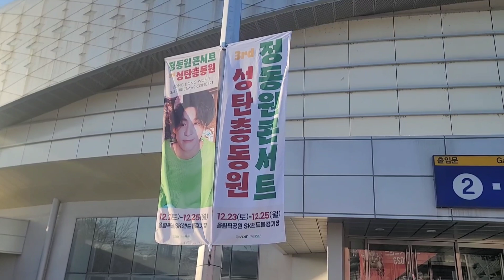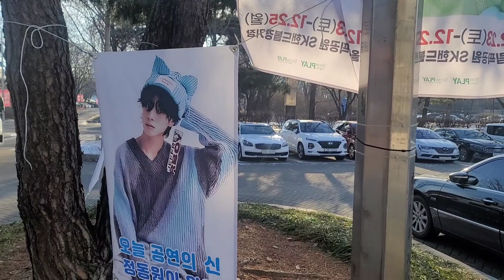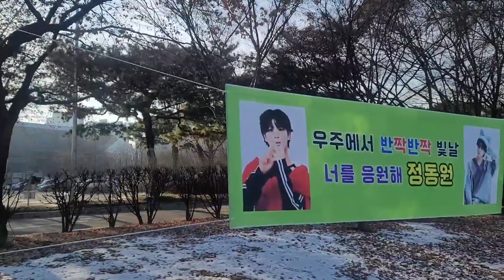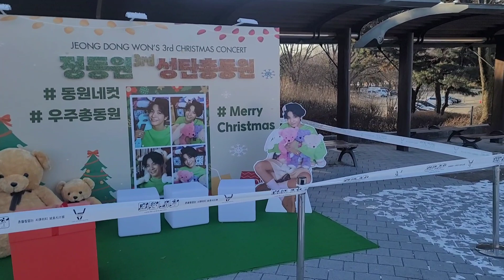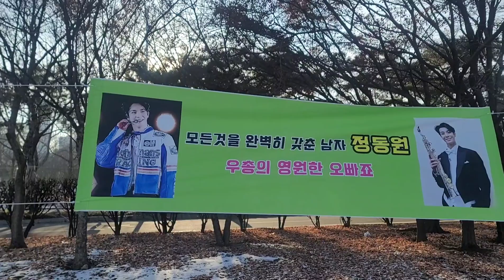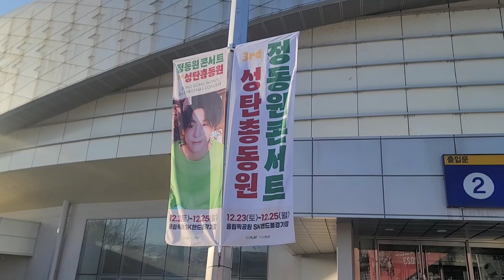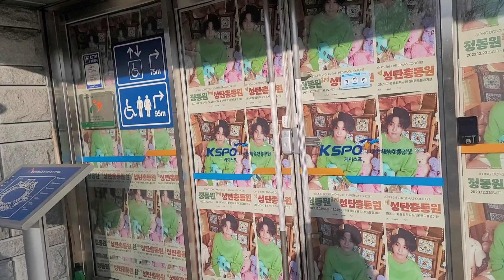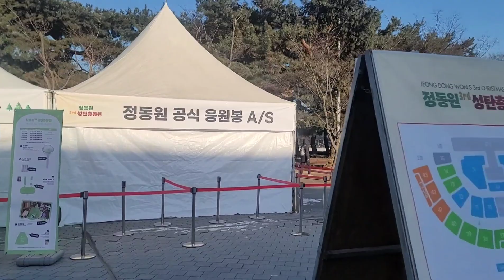[정동원 서울콘서트 현장 녹화 중계| 정동원 성탄 총동원 아이돌로 성장한 정동원| 현장 플랭카드 첫 공개]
정동원 서울콘서트 현장 녹화 중계